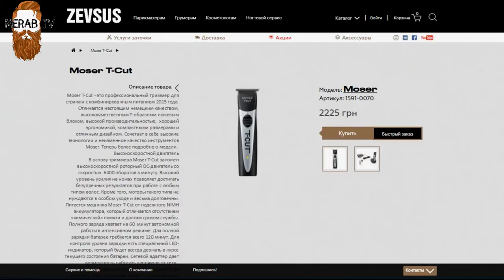Moser T-Cut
Модель: Moser
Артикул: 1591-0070